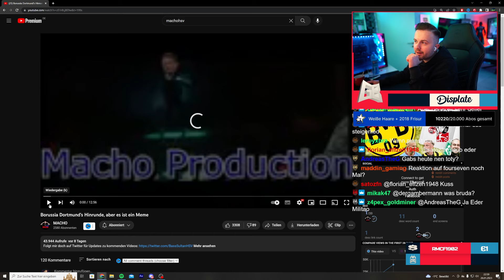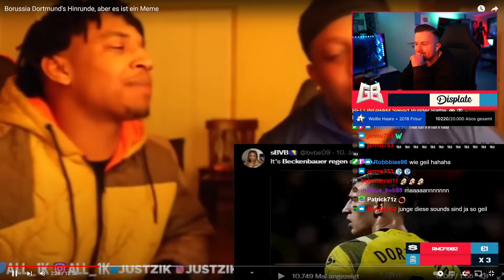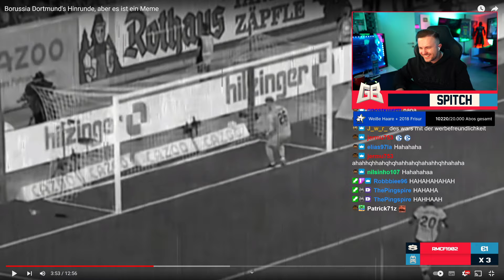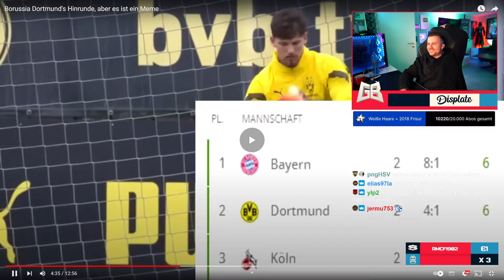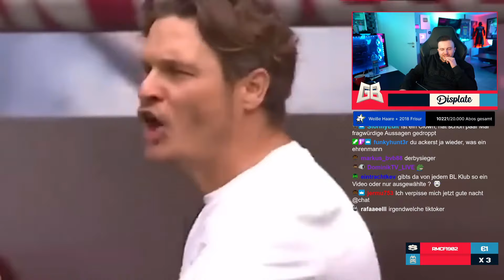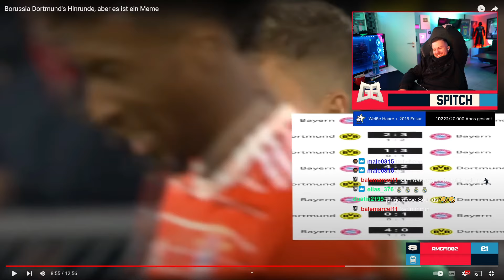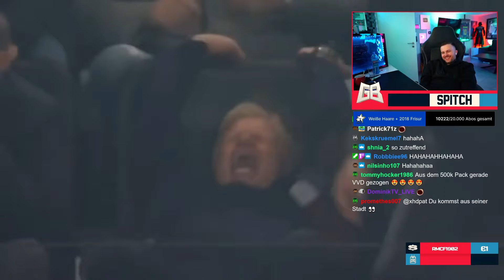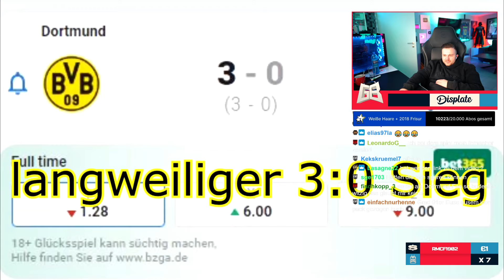GamerBrother REAGIERT auf DORTMUND HINRUNDE aber in MEMES 😂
Playlisten:
Impressum:
Simon Schildgen
C/O Fairplay-Management GmbH
Schauenburgerstraße 116
24118 Kiel